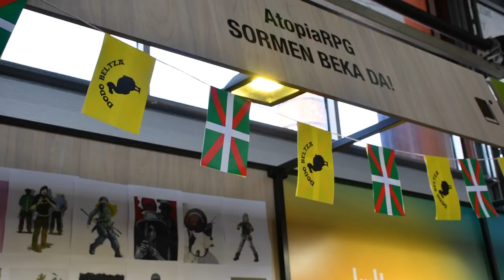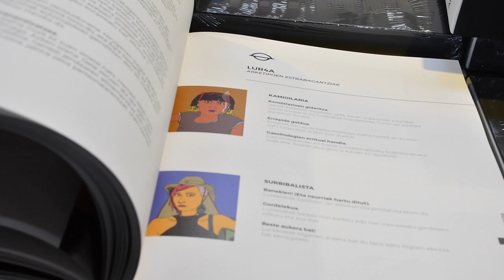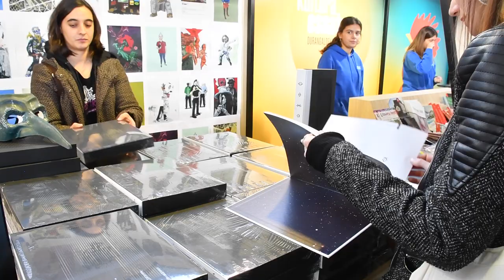AtopiaRPG euskarazko lehen rol jokoa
| Gerediaga Elkartearen eta Durangoko Udalaren ekimenez egiten den Sormen Beka irabazi zuen iaz Atopia RPG proiektuak. Gaur aurkeztu dute emaitza Durangoko Azokan. Galder Gonzalez eta Beñat Irasuegi sortzaileek euskarazko lehen rol jokoaren nondik norakoen berri eman digute.